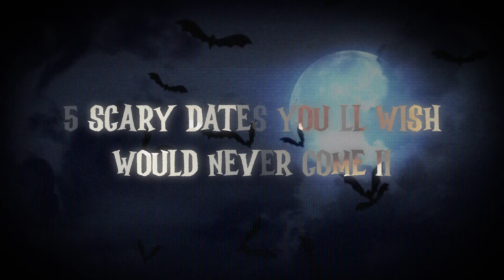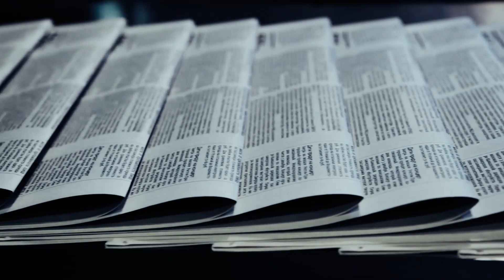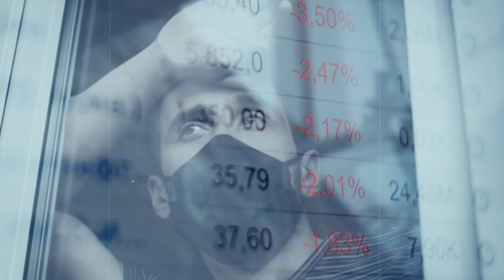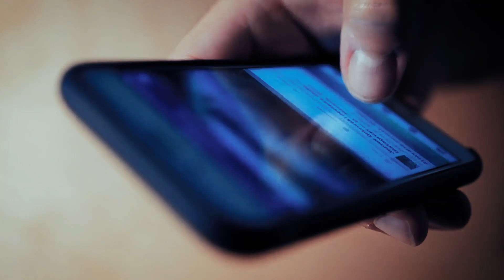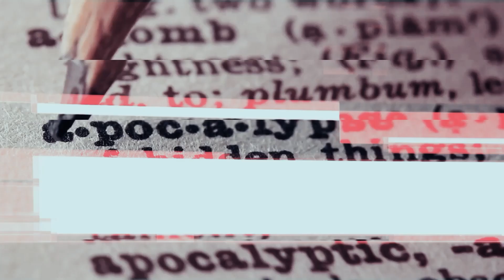5 Scary Dates You'll Wish Would Never Come.